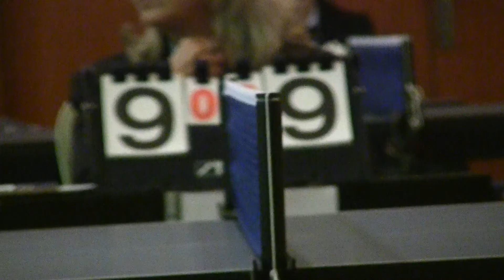YBU - Masa Tenisi Üniv. arası Türkiye Şampiyonası-Kemer 19-23.03.2015-3